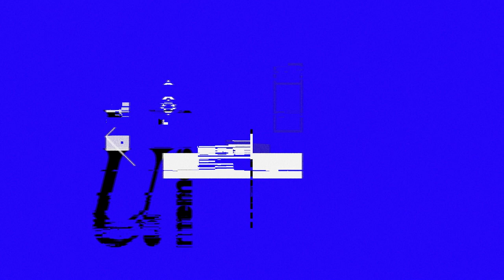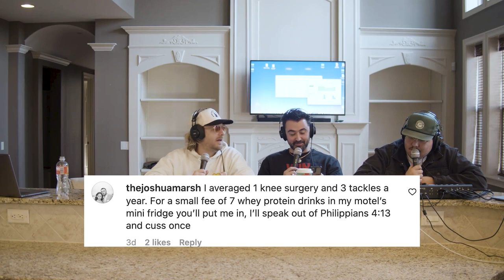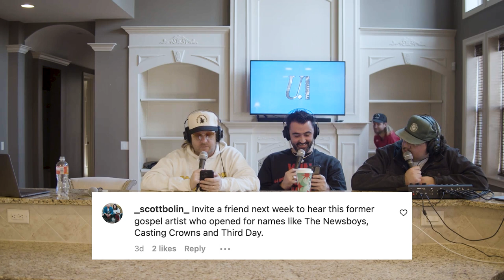Cringe Christian Content & Why Modern Movies Suck | TheosU Memes #18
Still in the loaner house, the guys are back in the living room and talking about :

- Starbucks, HBO and the worst thing you do morally (00:58)
- Chris came up with Italian nicknames for the gang (05:30)
- Why American Airlines is better than Delta (6:50)
- Meme review (8:43)
- Why modern movies suck (15:40)
-  What Instagram account are you close to unfollowing? (19:40)
- Instagram accounts to follow in 2023 (22:17)
- Everrett's coffee story (36:26)
- Cringiest Christian Content (38:00)
- Bones to Pick (40:00)
THIS WEEK ON THE POST SHOW:
- This Week In the World
- Dana White slaps his wife

Offended about something we said or a topic we discussed?

Presented by @goodtheology